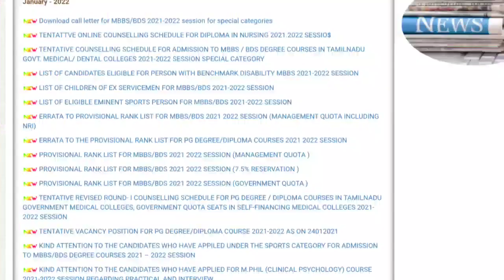TN MEDICAL COUNSELLING - CALL LETTER RELEASED - SAP EDUCATION - LINK IN THE DESCRIPTION